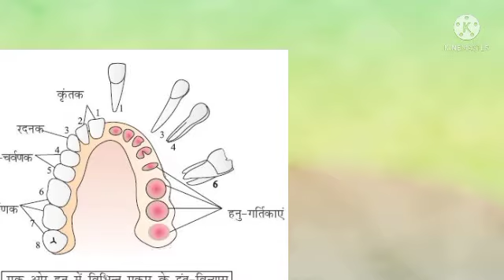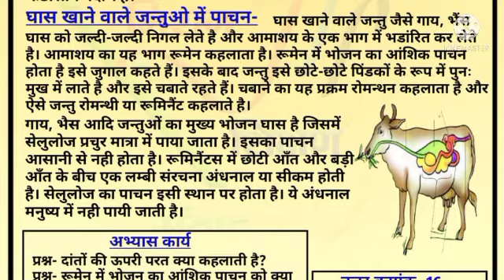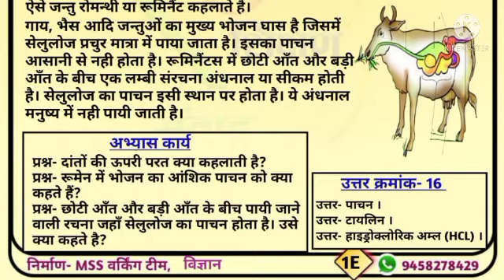विज्ञान कक्षा- 7 पाठ- 07 (जंतुओं में पोषण) दांतों के प्रकार व कार्य तथा शाकाहारी जंतुओं में पाचन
*साप्ताहिक वर्कशीट- (17)*
विषय- *विज्ञान*🏵️
कक्षा- *7*
पाठ- *07 (जंतुओं में पोषण)*🐛🪱🐦🐒
प्रकरण- *दांतों के प्रकार व कार्य तथा शाकाहारी जंतुओं  में पाचन* 🌻🌻🌻 *
*लर्निंग आउटकम-*
*छात्र विभिन्न मनुष्य में दांतों के कार्य, उनके प्रकार और शाकाहारी जंतुओं में पाचन को समझ  लेते हैं।*
*👩‍🏫विडियो निर्माण-*
*भारती* *मांगलिक( इं प्र.अ.)*
  *उ.प्रा.वि औरंगाबाद*
  *वि.क्ष.- लखावटी*
  *जनपद- बुलंदशहर*
*🧑‍🏫 सहयोगी टीम-*
*वर्कशीट निर्माण-*
*रूपी त्रिपाठी*
*उच्च प्रा वि लोहारी*
*वि क्षे सरवानखेड़*
*✏️संकलन*
📝 *टीम मिशन शिक्षण संवाद*